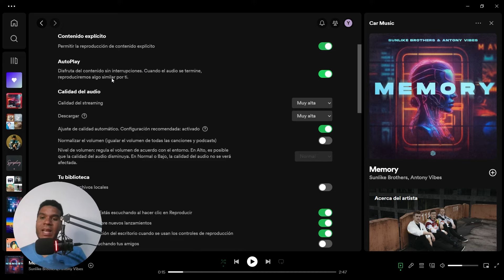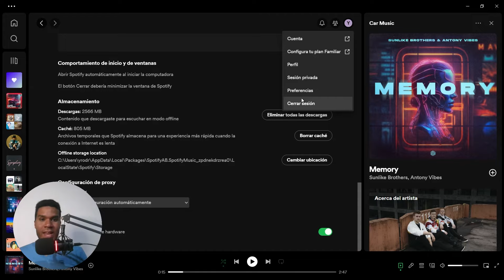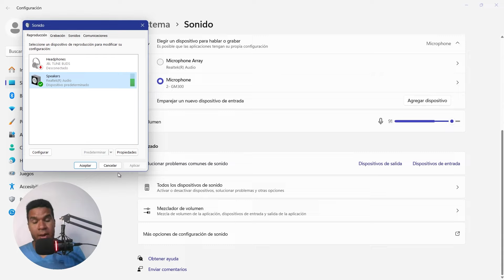✅SPOTIFY NO PUEDE REPRODUCIR EN ESTE MOMENTO SI TIENES EL ARCHIVO EN EL ORDENADOR PUEDES IMPORTARLO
Si Spotify no puede reproducir en este momento pero si tienes el archivo en el ordenador puedes importarlo, se puede arreglar con este tutorial muy fácilmente.

00:00 Intro
00:10 Explicación